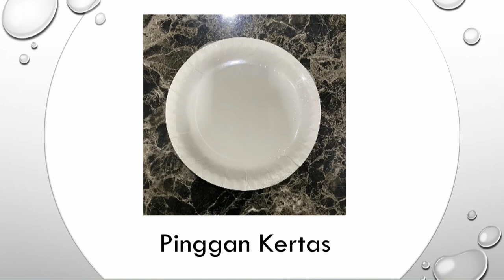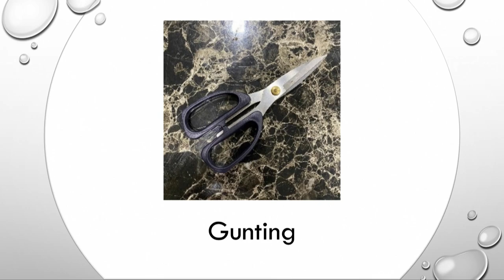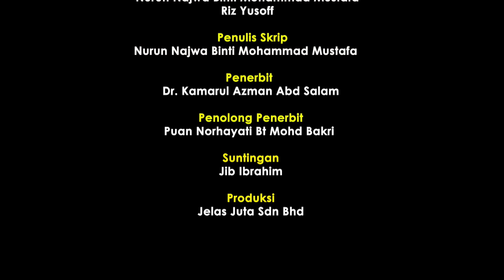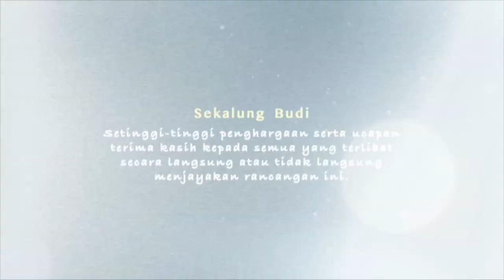(EP 6) Prasekolah | Seni Visual |KATAK OH KATAK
Membuat Kraf Katak Menggunakan Bahan Kitar Semula